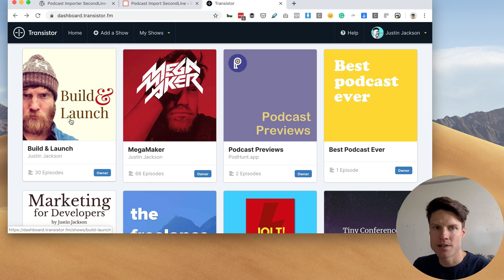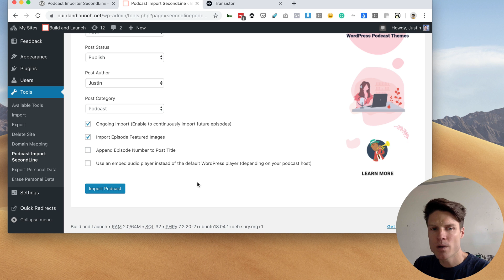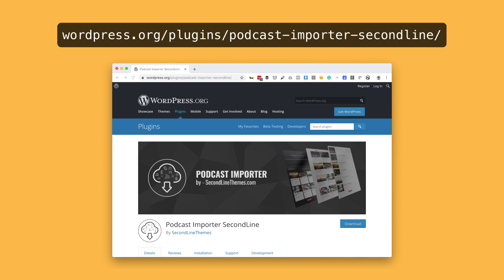How to automatically cross-post your podcast episodes to WordPress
Looking for an automated way to have your podcast show up WordPress as blog posts? Here's one way to connect your WordPress blog to your podcast's RSS feed, and have it import each new episode, along with your embedded audio player.